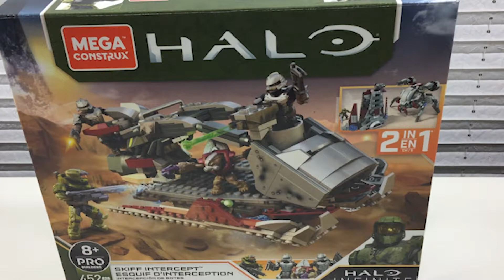Перехват Плоскодонщика второстепенная постройка/Skiff Intercept secondary build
Эта короткая анимация является Скоростная постройка сета от Halo Mega Construx Перехват Плоскодонщика. В этом видео у нас второстепенная постройка. Обзор на этот сет есть по ссылке:

Скоростная постройка:

This is a speed build of a Halo Mega Construx Skiff Intercept. This build is the secondary build. Link to a review of this set: